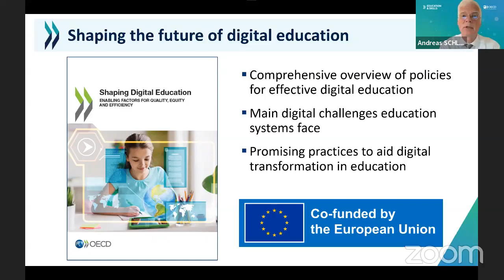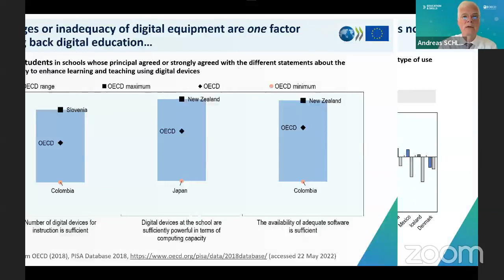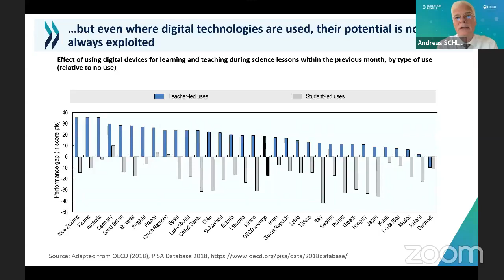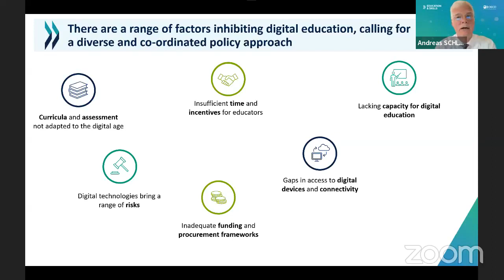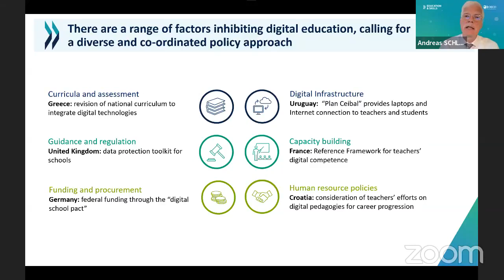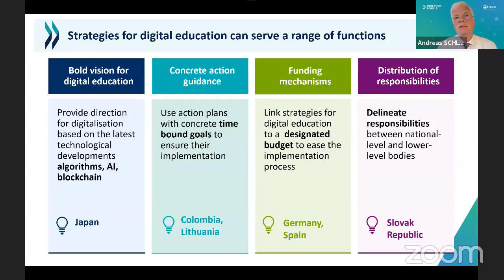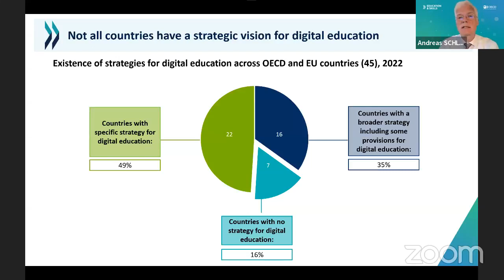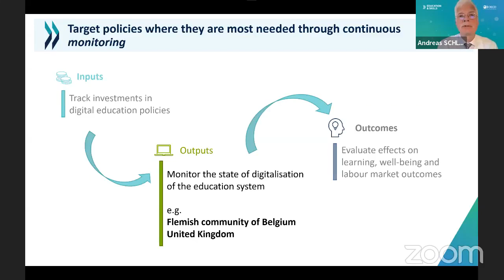Unleashing the potential of digital technologies for education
The world is in the midst of a digital revolution, yet many education systems across the world are still failing to reap the full benefits of digital technologies. Successful digitalisation isn't only about infrastructure. It requires a range of accompanying policies to promote effective and safe uses of digital technologies.

 A new OECD report, Shaping Digital Education: Enabling factors for quality, equity and efficiency helps governments identify the full spectrum of digitalisation policies for education. But what will it take to put them into practice?

In this webinar we spoke with policy makers and experts on the challenges and solutions for reaching the potential of digital technologies for education.

Speakers:
 👉 Andreas Schleicher, Director, OECD Directorate for Education and Skills
👉 Dragana Kupres, Croatian Academic and Research Network (CARNET)-
👉 Antoaneta Angelova-Krasteva, Director for Innovation, Digital Education and International Cooperation, Directorate General for Education, Youth & Culture, European Commission
👉 Helle Hallik, Chief expert, Ministry of Education and Research of Estonia.
👉 Axel Jean, Head of the digital innovation and applied research support office, French National Ministry of National Education, Youth and Sports

Moderated by 👉Duncan Crawford, Senior Content Manager at the OECD Directorate for Education and Skills.